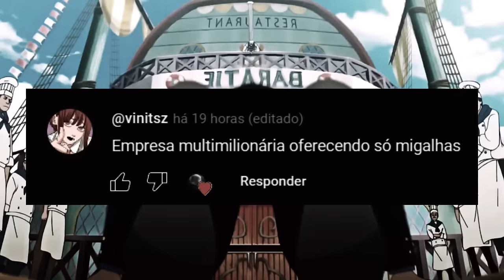BIZARRO! O CANCELAMENTO DA NETFLIX CAUSADO POR ONE PIECE DUBLADO (ENTENDA TUDO)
Sim, é isso mesmo que você leu no título, a Netflix está sendo cancelada por causa de One Piece.

A Netflix é a maior plataforma de streaming de séries, filmes e animes do mundo todo. Isso não é surpresa pra ninguém. O lucro que a empresa tem todo ano é gigantesco. Se eles quiserem, os donos podem literalmente nadar em uma piscina de dinheiro (embora isso não seja nada recomendável)

Porém, nem sempre a Netflix esteve em uma fase boa como essa atualmente. Há alguns anos atrás, ela estava passando por uma grande crise, com uma alta perda de assinantes, tendo até mesmo que demitir muitos funcionários.

No entanto, houve um lançamento feito pela Netflix que simplesmente impulsionou mundialmente o número de novos assinantes na plataforma, fazendo com que todo o cenário de crise começasse a mudar, e esse foi o lançamento de One Piece.

E é óbvio que One Piece não foi o único lançamento que fez com que a Netflix saísse desse gigantesco buraco, mas também não há dúvidas que One Piece foi um dos principais responsáveis por aumentar de forma estrondosa a popularidade da plataforma.

Basicamente, One Piece foi um dos agentes que conseguiu salvar a Netflix do fracasso. Sim! É exatamente isso que você ouviu. Um anime conseguiu impulsionar uma plataforma gigantesca como essa.

Com o passar do tempo, a Netflix foi lançando cada vez mais conteúdos de One Piece no seu catálogo, e isso fez com que cada vez mais a plataforma ganhasse novos assinantes. Estava indo tudo bem, até que algumas coisas foram acontecendo, e o público, principalmente aqui do Brasil, começou a se irritar.

E uma grande onda de reclamações, cancelamentos de assinaturas, hate, foi crescendo sobre a Netflix. E atualmente, por mais que ela seja a maior plataforma de streaming de séries do mundo, ela também está se tornando cada vez mais, a plataforma mais odiada.

E tudo isso, causado muito por causa de One Piece dublado. Nesse vídeo, eu vou te explicar com detalhes tudo que está acontecendo.

Se você é um assinante que usa a Netflix, também é muito importante que você veja esse vídeo até o final, pois é muito importante você descobrir e entender algumas coisas que eu vou te mostrar aqui no vídeo